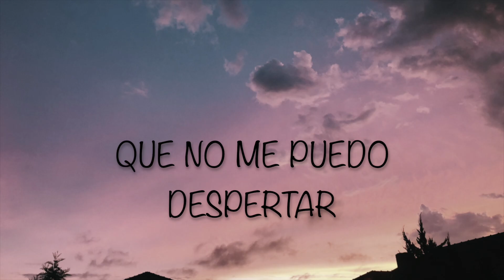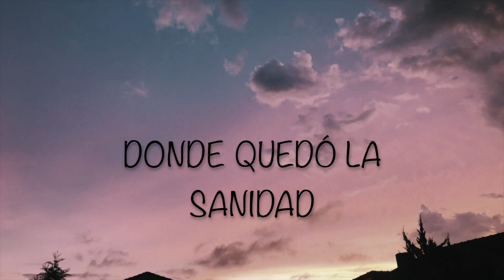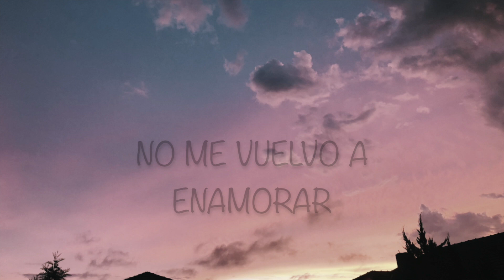anthrés - supernova (letra)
no apto para corazones rotos🖤